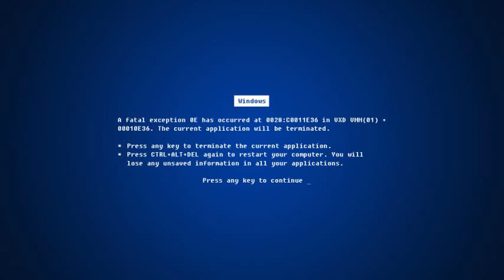InterPRetator - The Last Party Of The Earth